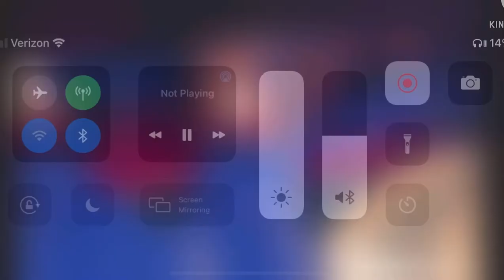Zero pro kid productions best of 2021